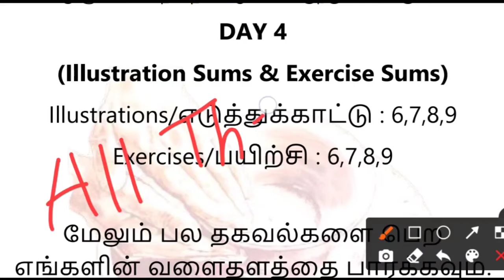Sorry for Delay | Accoutancy Centum Challenge 🔥 | Day 4 | Aakkam Asma ...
Check our Recent Posts / Popular Posts 🔥

12thCommerce Important Questions - First இத படிங்க ...

Accounts ல இது மட்டும் படிச்சா போதும் ! ஈசியா Pass ஆகலாம் ..

5 way to get high marks - அதிக மதிப்பெண்கள் பெற 5 வழி

12th Accountancy Theoy படிக்கணுமா ?